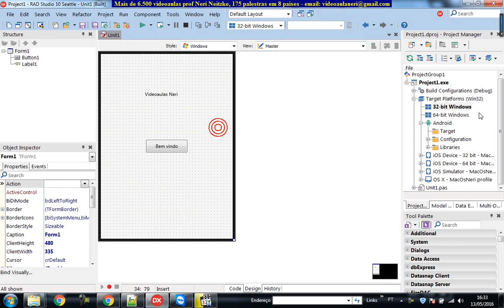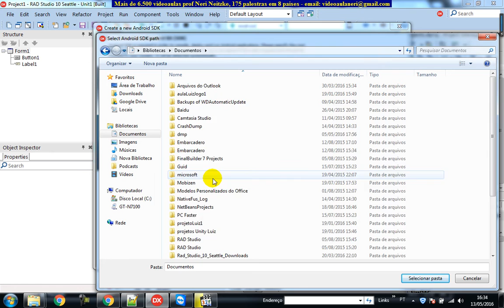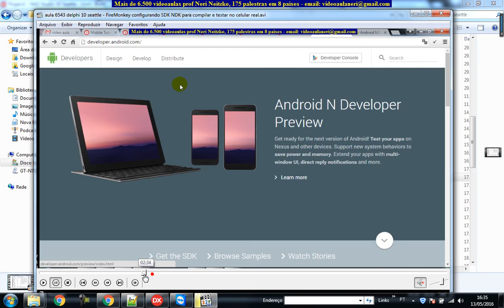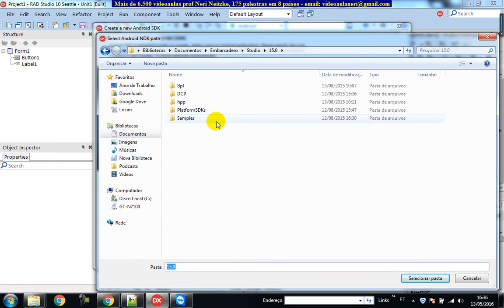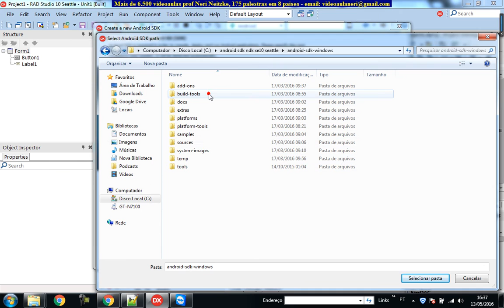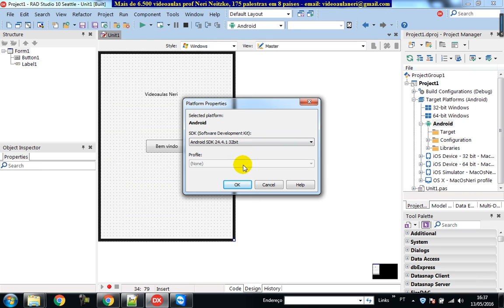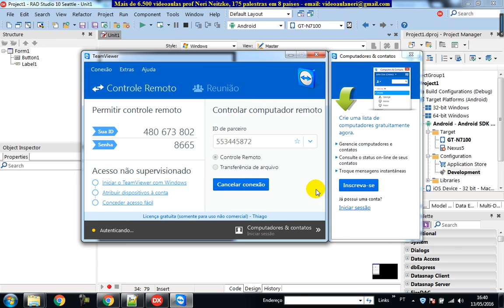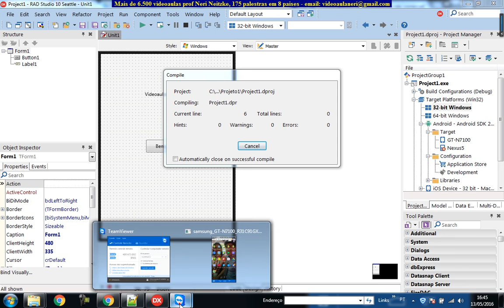aula 6699 iOS Android com Delphi SDK NKD e testando aplicativo no celular real